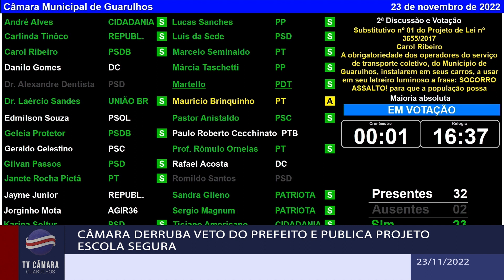Câmara derruba veto do prefeito e publica Projeto Escola Segura